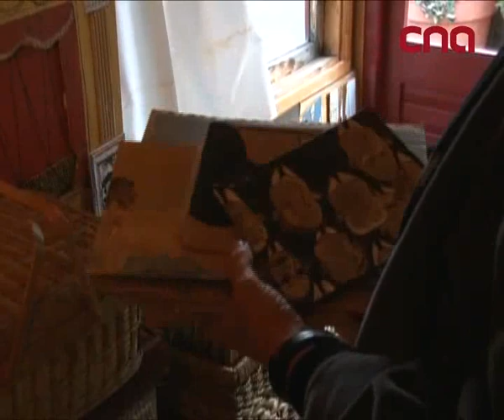'The Triplets': the Catalan cartoon that became an international success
Roser Capdevila created the 'The Triplets' in 1983 based on her own three daughters. The stories of the three sisters have been published all around the world and the author has decided to offer the original paintings to the Catalan Library.